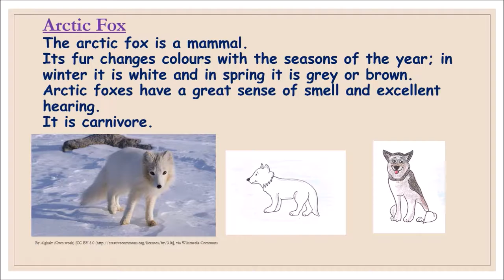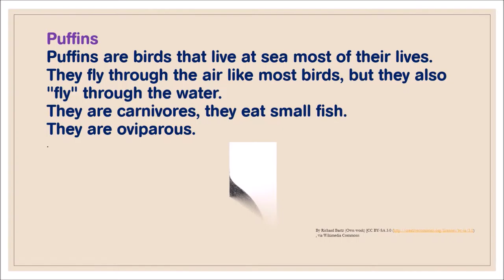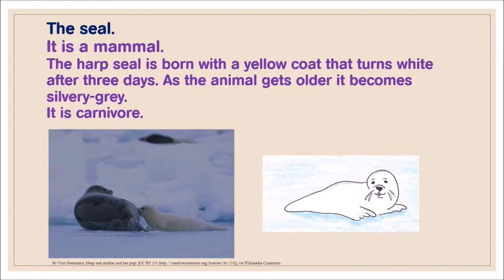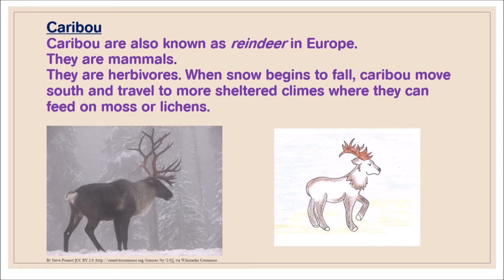ARCTIC ANIMALS DEF